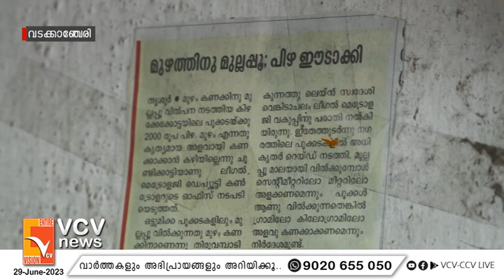മുല്ലപ്പൂ വില്പനയിലെ പുതിയനിയമം വടക്കാഞ്ചേരി മേഖലയിലും നടപ്പാക്കി തുടങ്ങി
VCV NEWS

Wadakkanchery, Thrissur